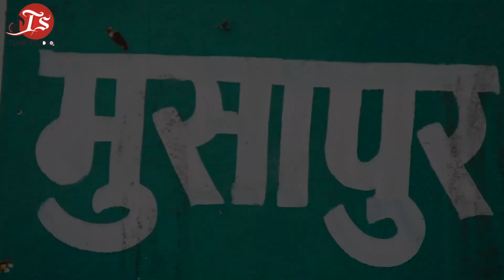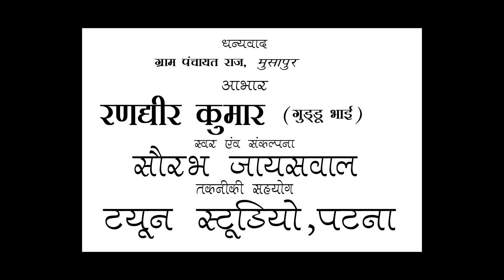Mukhiya Candidate Sunita Kumari | Musapur Gram Panchayat | Guddu Bhai | Saurabh Jayswal Project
धन्यवाद -
ग्राम पंचायत राज मुसापुर ,सरायरंजन प्रखंड समस्तीपुर

आभार -
श्री रणधीर कुमार उर्फ गुड्डु भाई

स्वर एवं संकल्पना-
सौरभ जायसवाल

तकनीकी सहयोग -
ट्युन स्टुडियो पटना

For Making This Type Of Video Ad
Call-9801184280